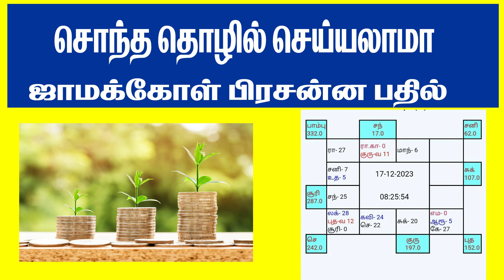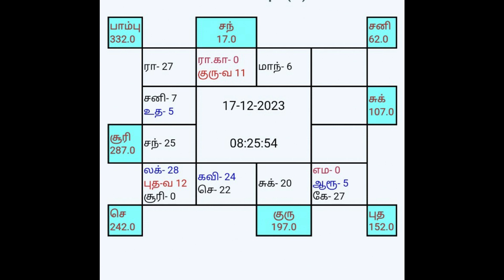ஜாமக்கோள் பிரசன்னம் | OM Shri Jothidam| சொந்த தொழில் செய்யலாமா